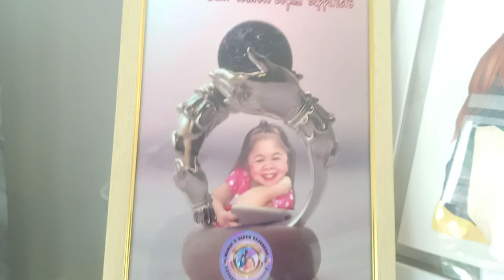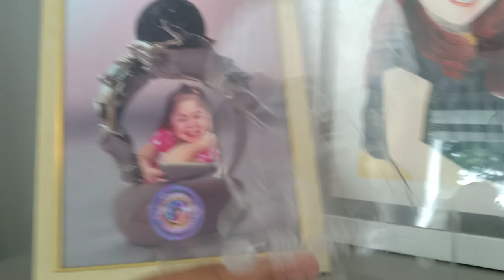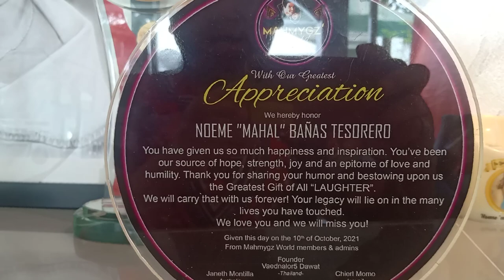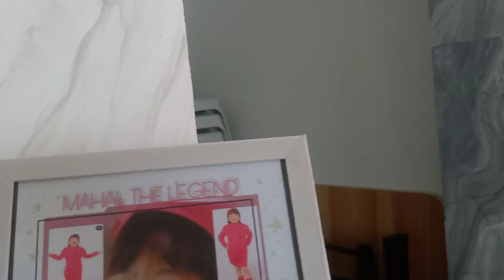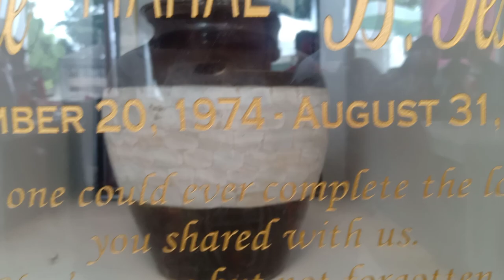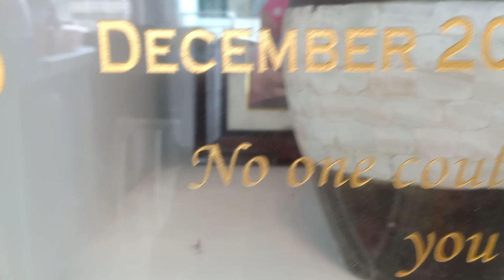PADAMI NANG PADAMI ANG TROPHY NI MAHAL